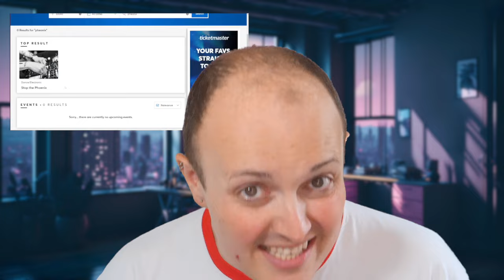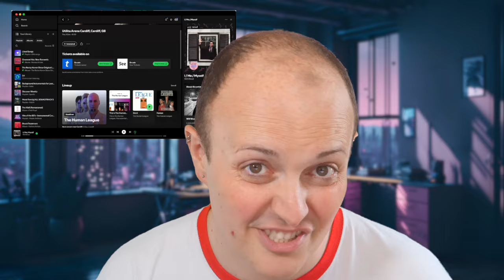Are online ticket sales a rip off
With the news of the Oasis reunion, The Lesson Hacker looks at the world of online ticket sales and scalpers.

Questions for class discussions:
How were tickets sold, paid for and distributed before Interticket sold its first concert ticket online in August 1994?
What are "scalpers"?
Are resale platforms a good idea?
What regulations should there be for ticket platforms?
How could technologies like AI, blockchain and biometrics help with online ticket sales?
In what ways would you improve the sale of online tickets?
If you watch a holographic performance are you watching a live performance?